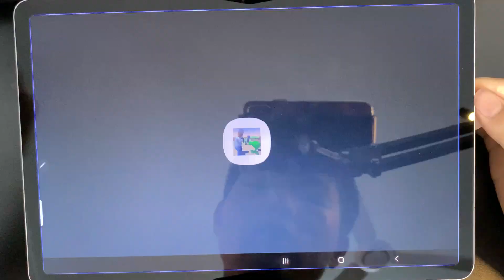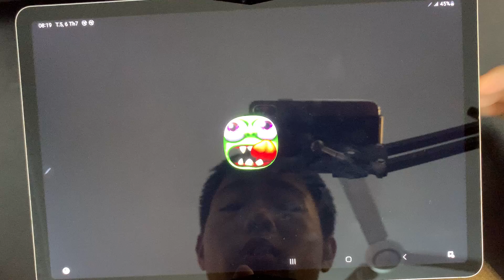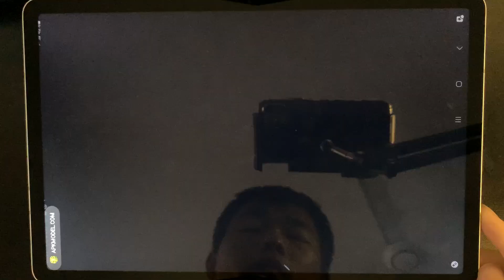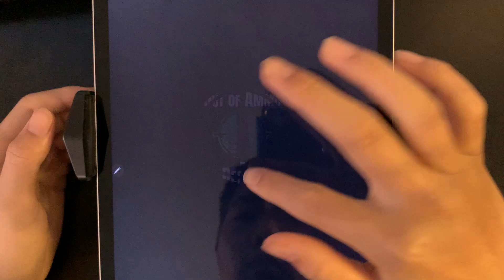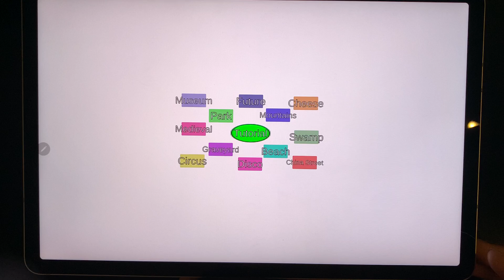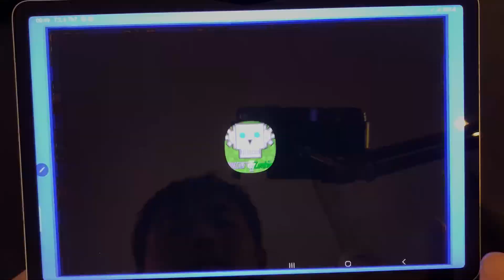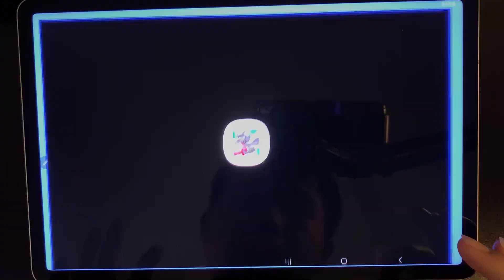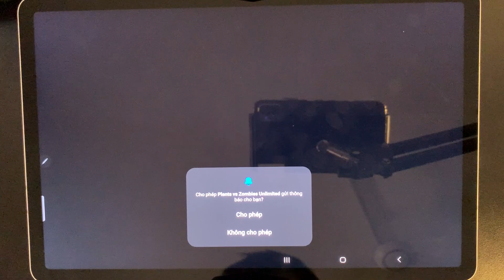Zombie War,Merge Plants 3D,Zombie Stunami,Zombies Undead City,Temple Run 2,Zombie Blades